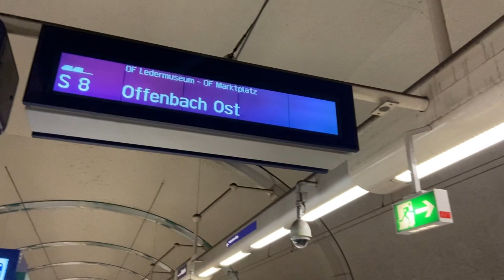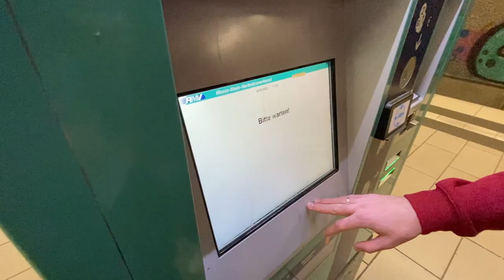Frankfurt am Main, Hessen. Франкфурт на Майне, земля Хессен.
Всем 👋 В этом видео показываю небольшие кадры прекрасного Франкфурта.
Прогулялись по парку в японском стиле и по набережной реки Майн.